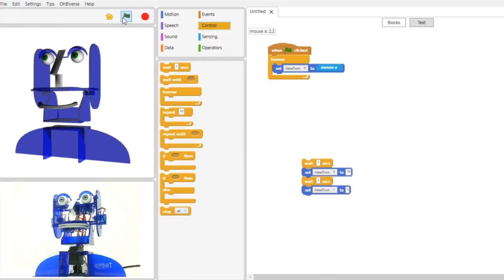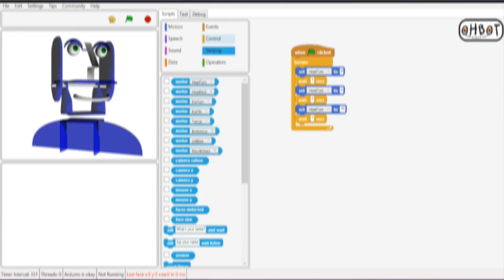Meet "Ohbot" - Educational STEM Robot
Ohbot is a robot head that can be programmed with a Scratch like graphical language this allows children to generate programs quickly. Oh-Bot can detect movement, faces, sound / voice recognition, and color. The new version 2 model has 7 servos which allows for lots of expressivity.There are a ton of fantastic features that Ohbot can do, which can provide hours of entertainment while building coding skills. Ohbot supports an understanding of sequences, repetition, and selection, variable and works with a range of sensor inputs, sound, and movement outputs. Ohbot can be programmed to say or do almost anything you like.

Ohbot 2.1 Assembled (MS Windows)

Recommended Items:
Use Your Muscles in Project
37 Sensor & Module Packages